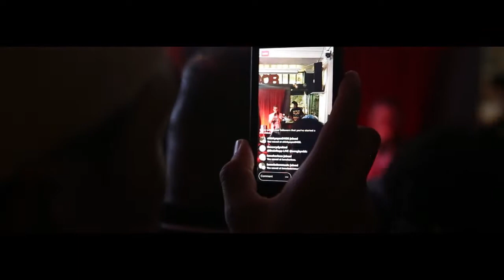Brain Rapp - Songbyrd Show Recap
A short recap of "Late Bloom"--a preview of Brain Rapp's (@brainrapp) forthcoming project. Filmed and edited by Mike Jon (@mikejon3801)